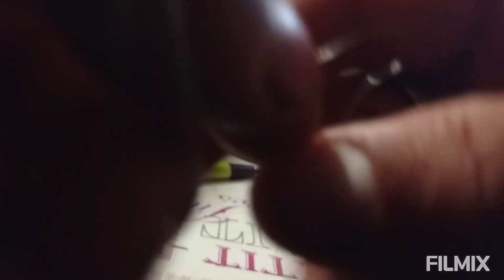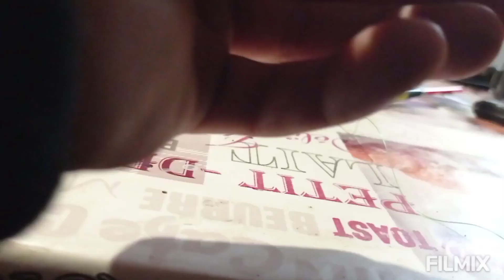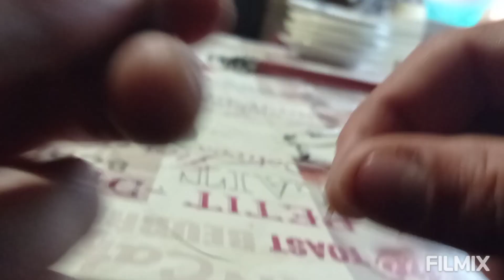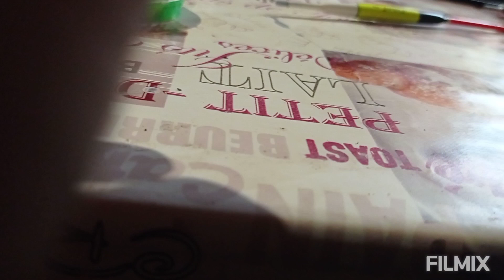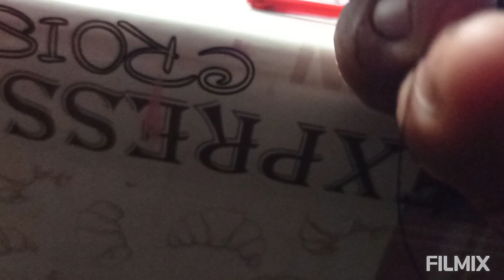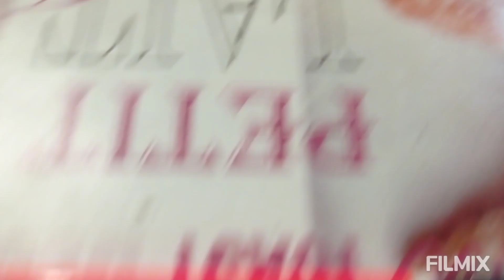КАК ОСНАСТИТЬ ПОПЛАВОЧНУЮ УДОЧКУ !!!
Друзья всем привет! Мне это очень поможет для развития моего канала)👈🙏😉👍☑️